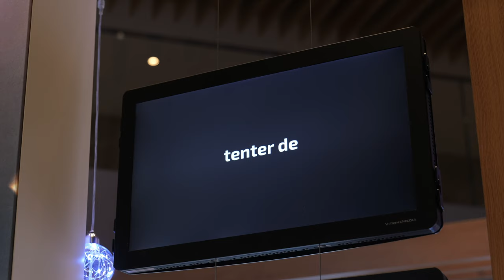MagicBeez : la solution de jeux à gratter en vitrine !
Découvrez Magicbeez, la solution idéale pour intégrer des jeux à gratter dans vos vitrines digitalisées afin de dynamiser votre contenu !